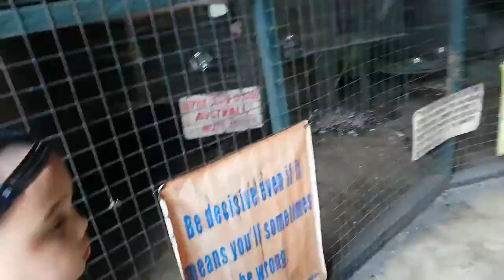Family Day Sunday muna mga KaThai.. Matt's Day at Malabon Zoo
Ty Malabon Zoo for the treat for Teachers..